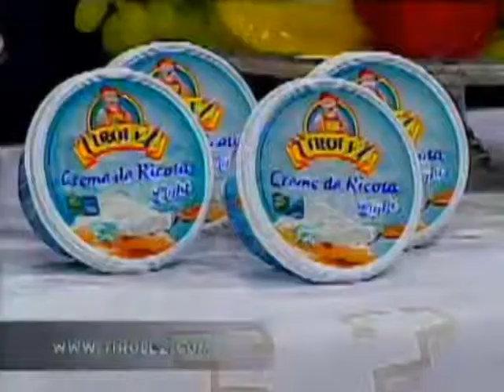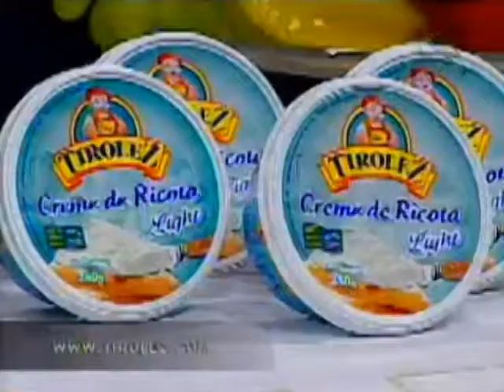Tirolez Queijos Tv Gazeta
Tirolez Queijos no programa "Todo seu" apresentado por Ronnie Von.